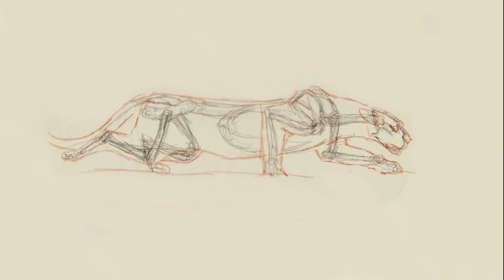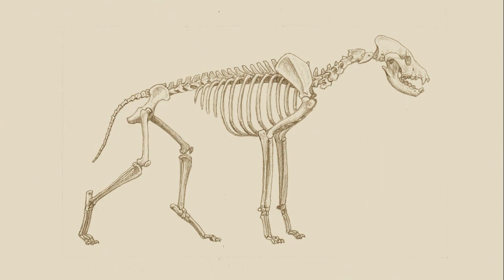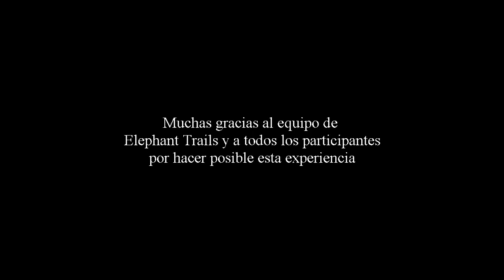Africa después del diluvio 2: Ríos de vida (castellano)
Segunda parte de la tetralogía sobre la naturaleza del Norte de Botswana, en la que vemos desde un lepardo dando una lección magistral de acecho hasta los cachorros de licaón que se divierten persiguiendo a los buitres de un termitero a otro. Una mirada inédita a la vida salvaje desde el punto de vista tanto del artista como del naturalista.